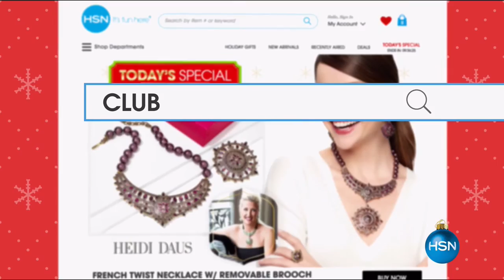HSN | Slinky Brand Fashions 12.15.2016 - 10 AM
Fashions that are the perfect travel wear